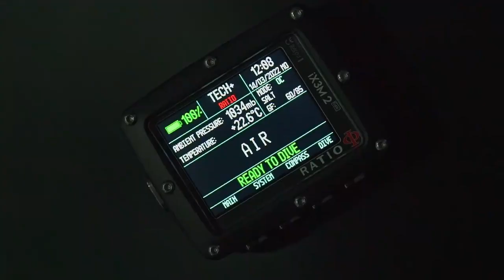Ratio Computers iX3M2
New 𝗶𝗫𝟯𝗠𝟮. Our Best DiveComputer yet. 𝗠𝘂𝗰𝗵 𝗺𝗼𝗿𝗲 𝘁𝗵𝗮𝗻 "𝗦𝘂𝗽𝗲𝗿 𝗥𝗲𝗮𝗱𝗮𝗯𝗹𝗲": All-New LSK Interface and Huge Display for the best User Experience.

𝗡𝗲𝘄 𝗛𝗮𝗿𝗱𝘄𝗮𝗿𝗲: Lighter but more robust casing.
𝗨𝗽 𝘁𝗼 𝟰 𝗗𝗲𝗰𝗼 𝗔𝗹𝗴𝗼𝗿𝗶𝘁𝗵𝗺𝘀 (BUL12 - BUL16B - BUL16C - VPM)
𝗗𝗲𝗰𝗼 𝗧𝗮𝗯𝗹𝗲 𝗱𝘂𝗿𝗶𝗻𝗴 𝘁𝗵𝗲 𝗱𝗶𝘃𝗲
Vibration Alarm
Up to Air, Nitrox, Trimix, Gauge and CCR.
Compass
Wireless Air Integration (up to 10 Transmitters)
Nitrox Analyzer
Gas Blender.